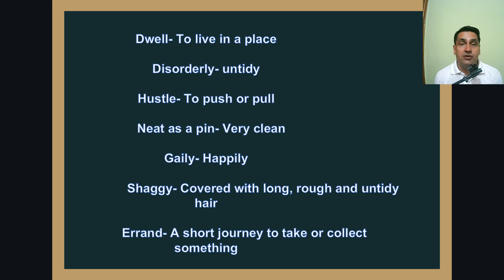English story reading/ English reading practice